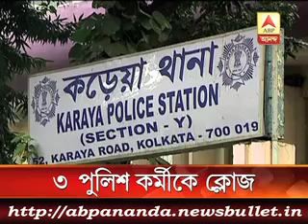3 মিনিটে এই মুহুর্তের বড় খবর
Candle light rally in koltata in demand of justice for anti-rape activist Aminul.